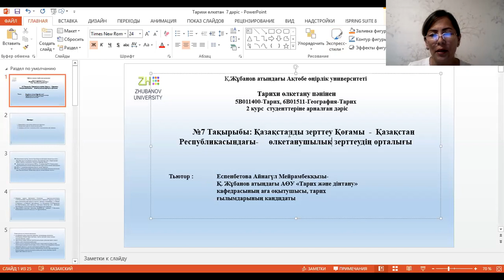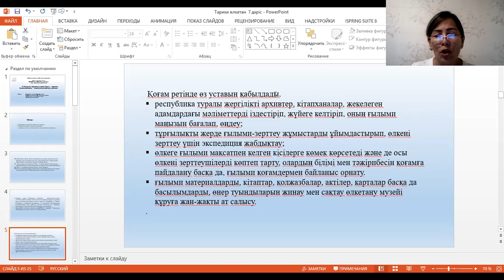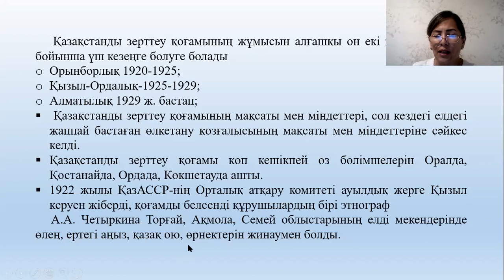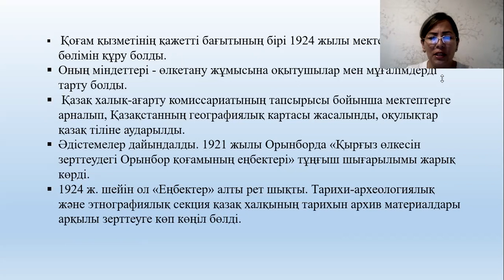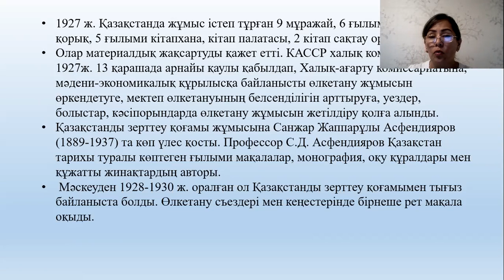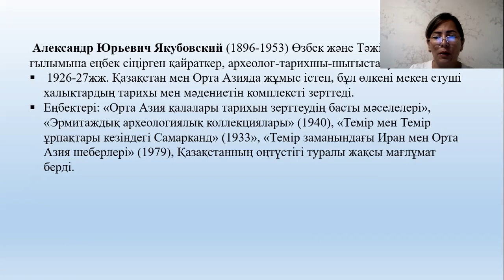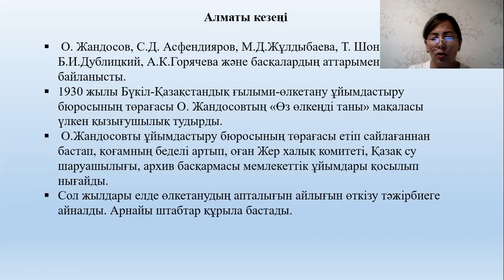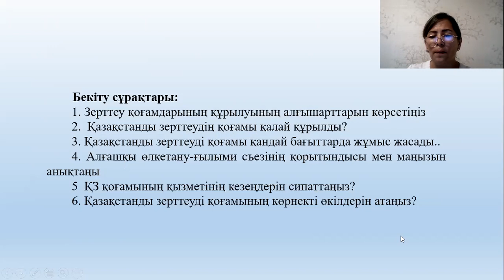Дәріс №7. Тарихи өлкетану. Еспенбетова А.М.